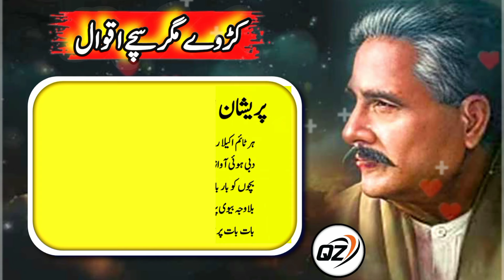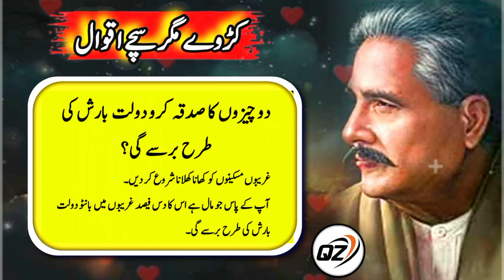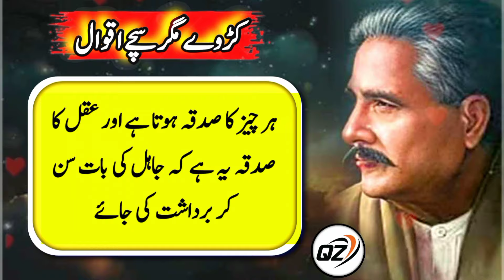Apnon Se Hamesha Door Rehna | Allama Iqbal Top Shayari😥 | Allama Iqbal Ke Sher | Quotes of Zahid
your searches on This Topic : 👇 👇 👇

Apnon Se Hamesha Door Rehna
Allama iqbal
Shayeri of allama iqbal
Two lines of allama iqbal
Iqbal poetry
Iqbal quotes

Note: 👇👇👇

Quotes
Of Zahid